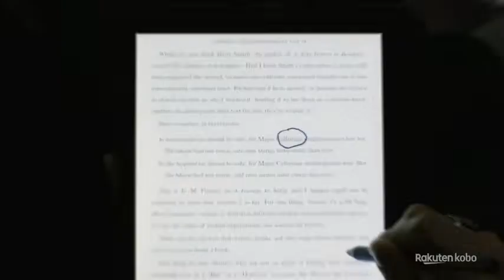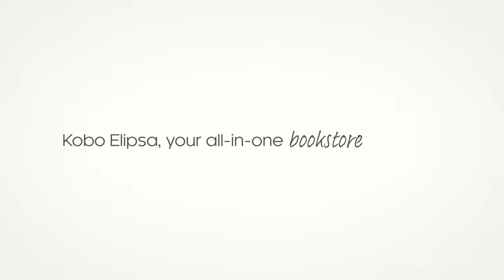Best Note Taking Tablets 2022 | Kobo Elipsa Pack | eReader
Kobo Elipsa Pack | eReader | 10.3” Glare Free Touchscreen | Mark Up eBooks | Pack Includes Kobo Elipsa, 1 Kobo Stylus & 1 SleepCover | Adjustable Brightness | Carta E Ink Technology | 32 GB of Storage
Amazon US
Amazon CA